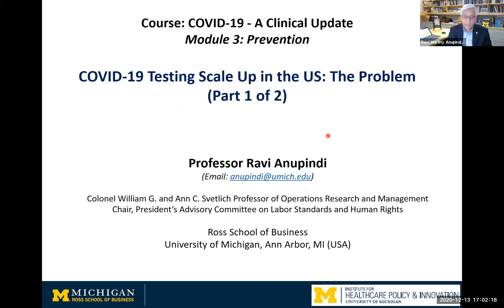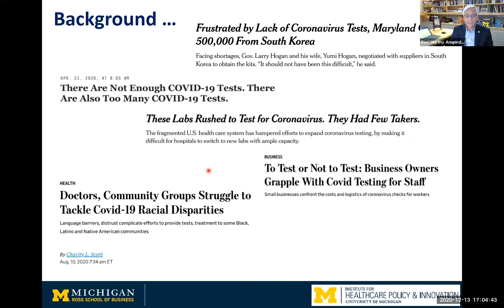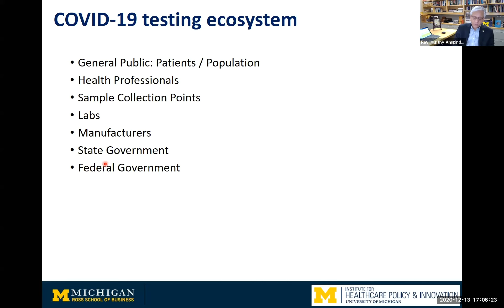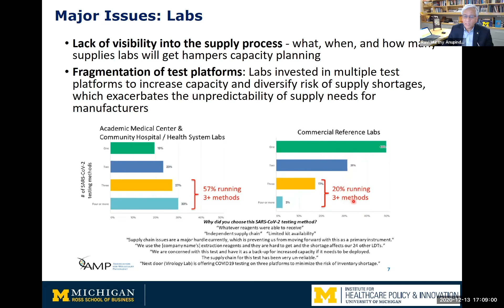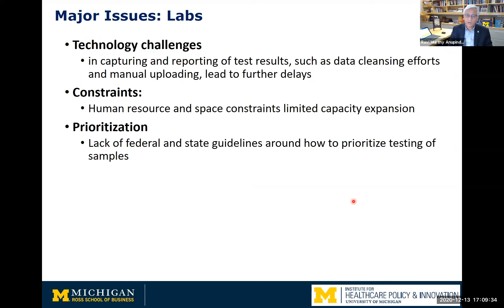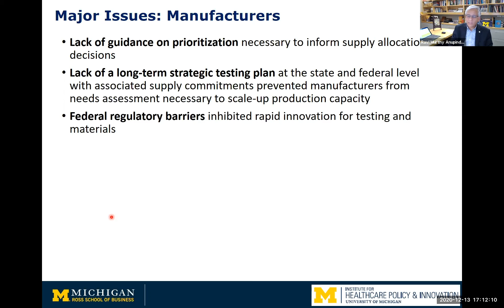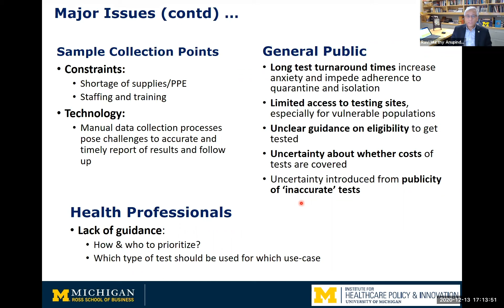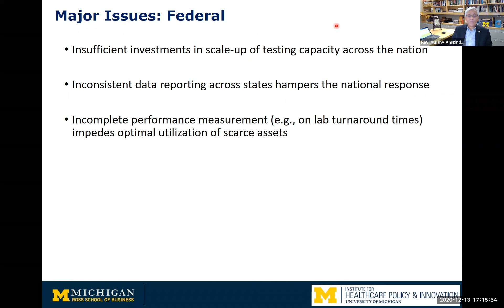COVID 19 Testing, why the U.S. has failed,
Our supply chains for testing have proven to be deficient and partly explain our inability to control the pandemic. Ravi Anupindi, PhD and Professor at the University of Michigan Ross School of Business describes the deficiencies in our present supply and testing system. In part 2 he will explain how these deficiencies can be corrected.